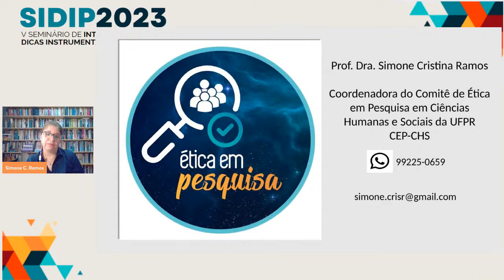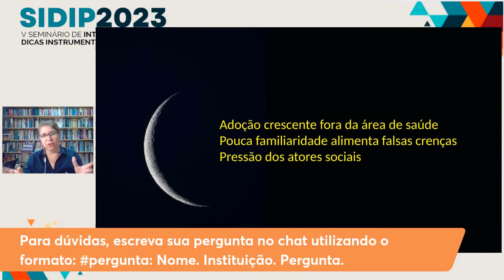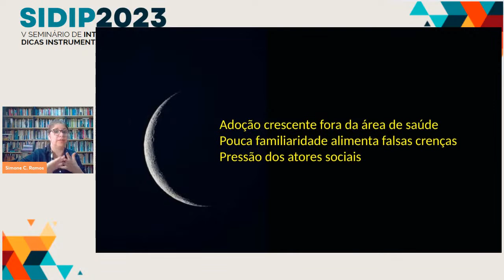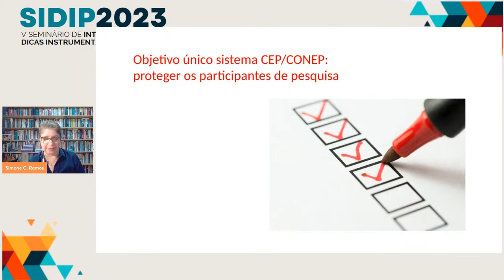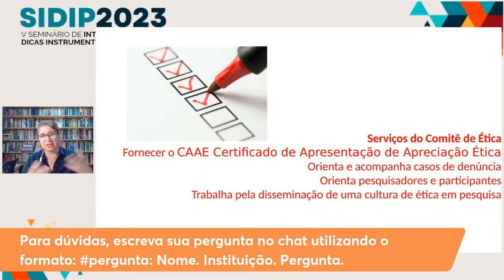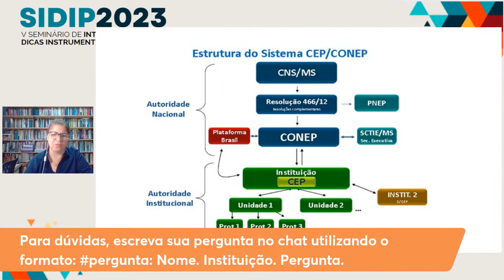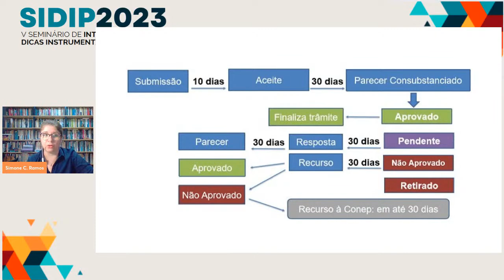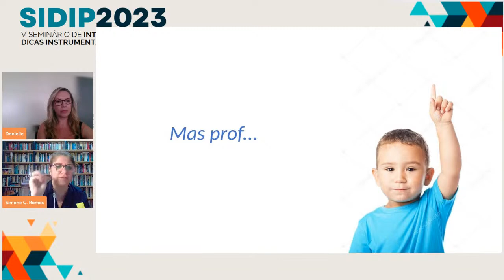Comitê de Ética em Ciências Humanas e Sociais Aplicadas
Atividade integrante da programação do 5º Seminário de Integração e Dicas Instrumentais para Pesquisa, promovido pelo Programa de Pós-Graduação em Gestão da Informação (PPGGI) da Universidade Federal do Paraná (UFPR).

Apresentação: Prof. Simone Cristina Ramos (PPGOLD/UFPR)
Mediadora: Danielle Arns Steiner (PPGGI/UFPR)